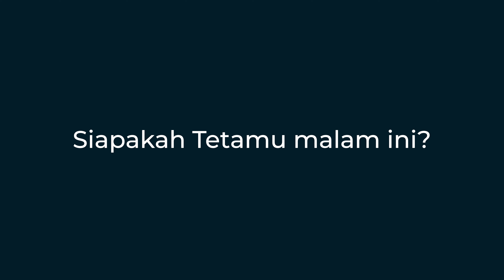Yang Bakar Menteri EP 4 | YB Rafizi Ramli & Salim Iskandar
Episod 4 Podcast Yang Bakar Menteri (YBM).

PEMBAKAR MENTERI yang keempat adalah Sdr. Tonton penuh video Episod 4 yang membincangkan dengan lebih lanjut tentang subsidi diesel, Sumbangan Tunai Rahmah (STR) dan komen-komen Sdr. Salim berkenaan PMX.

Teruskan menonton untuk tengok siapa yang ter'bakar'.